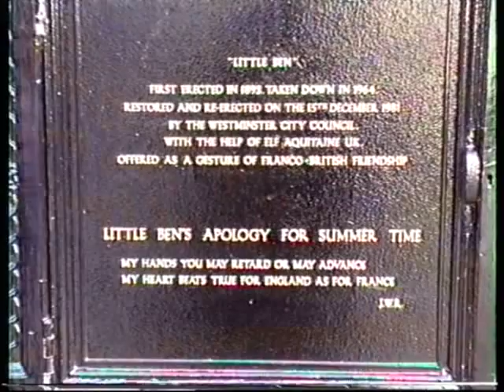London Red Double Deck Buses (and London cabs) 1990.wmv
31st of August 1990- London double deck buses and London cabs at Victoria Rail interchange.